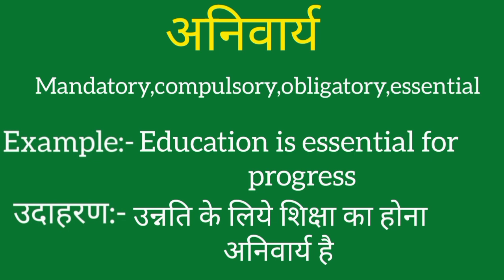Anivarya ko english mein kya kahate hain | Anivarya ki meaning | Anivarya ki spelling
Anivarya ko english mein kya kahate hain
Anivarya ki meaning
Anivarya ki spelling
Anivarya ki english